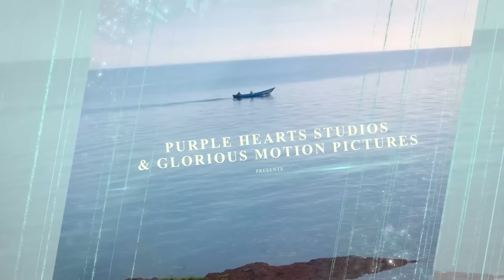Mr Right Episode 43A